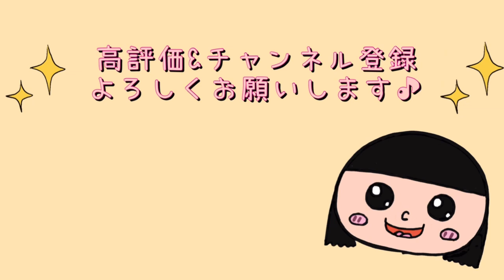ユニバーサル・スタジオ・ジャパンに行ってみた♪ 【声優・小原莉子】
声優・小原莉子（こはらりこ）です。無所属。

今回は、ユニバーサル・スタジオ・ジャパンに遊びに行ってきました！
何年振りかのUSJ！とてもかわいいキャラクターに出会えました♪

ユニバーサル・スタジオ・ジャパン公式

撮影協力：ユニバーサル・スタジオ・ジャパン